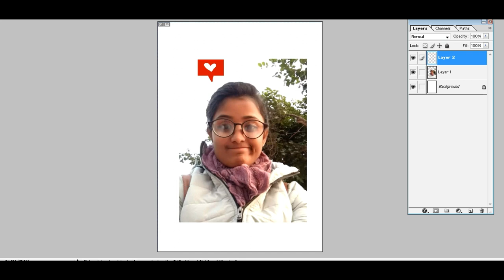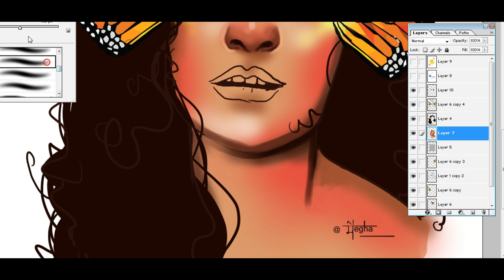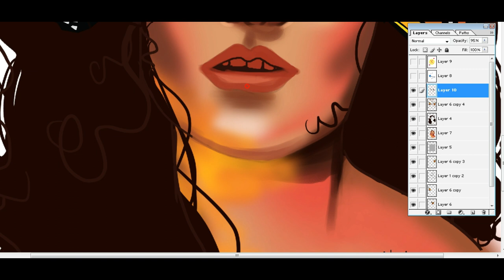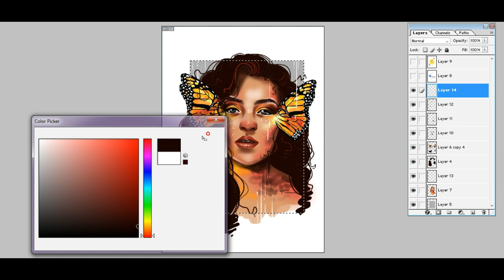How to draw a face in wacom tablet " fantasy girl " portrait study step by step with creatormegha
How to draw a face in wacom tablet " fantasy girl " portrait study step by step with creatormegha /easy/ step by step / face drawing / portrait ? digital painting

Hlo all
I am megha debnatha.

UC-bfxPHIThEasFABn_aLcJA